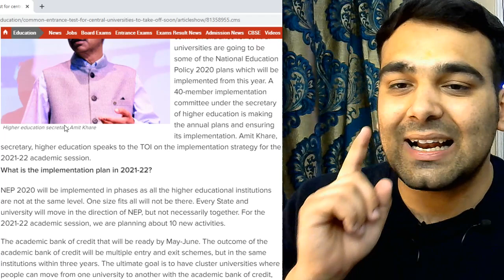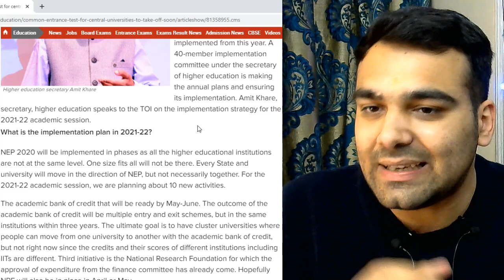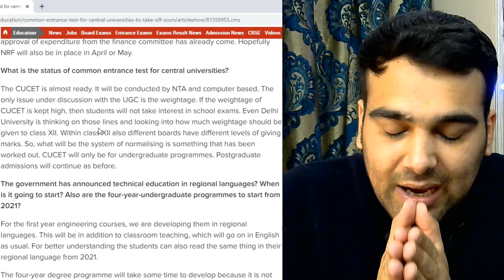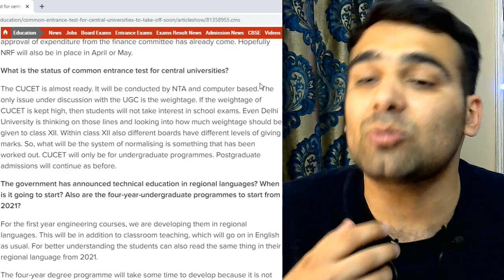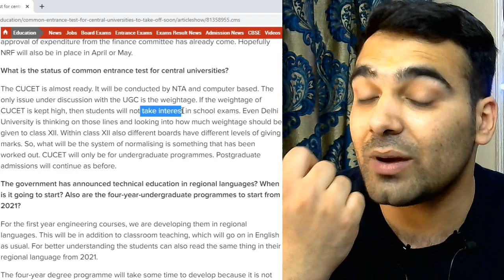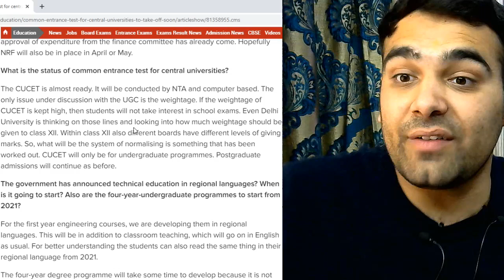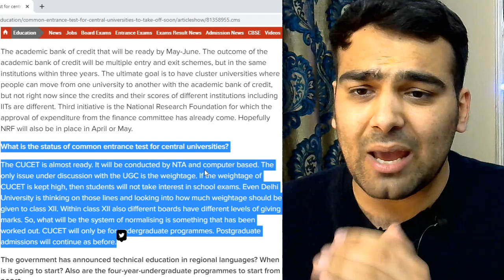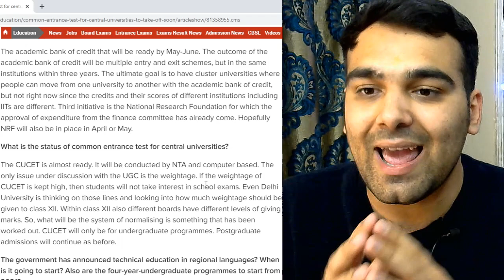CUCET 2021 Details🔥| Official Notification | Syllabus, Eligibility | Common Test for All Colleges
What is CUCET 2021 (Central University Common Entrance Test) and how is it going to impact college admissions in delhi university from session 2021. Here is the complete guide. The Central Universities Common Entrance Test (CUCET) is among the major reforms introduced to the Indian education scenario in the recent past. In this academic year 2021 onwards, the government is mulling to conduct the CUCET as a common entrance test for admission to the 54 central universities.

Join our courses for CUCET Preparations, Official Link to Register for Batch - Super 50
Whatsapp to Book your Seat (Limited Seats): 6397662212

I have discussed in detail about the reality, positives & Negatives of campus Life in 2021. Best analysis on:

We are providing with Delhi University Semester 1 Courses for Delhi University Students., Download the Android App for notes & Full Lessons

Business Laws | B.COM (Hons.) Past 10 Years Premium Notes
Microeconomics | B.COM (Hons.) Past 10 Years Premium Notes
Business Organization & Management | B.COM (Prog.) Past 10 Years Premium Notes
Financial Accounting | B.COM (Prog.) Past 10 Years Premium Notes

This is an official announcement on Course Structure & Crash Course Launch on YouTube where we will be completing the Past 10 Years and their entire solutions for Semester 1 Upcoming Exams. Best analysis of previous years papers + Best Course Completion Possible.

Our Target: 9+ CGPA. It's easy and possible with these notes & premium quality content at LearnKaro